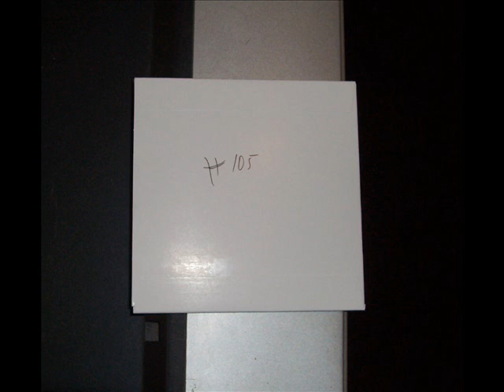Buckethead - Pike 20 (Full Album)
Tracklist:
Track 1: 0:00
Track 2: 8:08
Track 3: 10:35
Track 4: 13:48
Track 5: 16:35
Track 6: 19:41
Track 7: 26:35
Track 8: 28:51
Track 9: 30:46